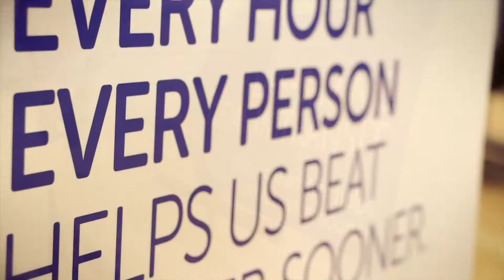Cancer Research UK shops need YOU!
Volunteers are urgently needed to help out in Cancer Research UK shops after a difficult year coping with Coronavirus restrictions